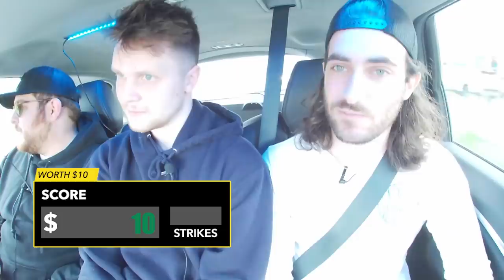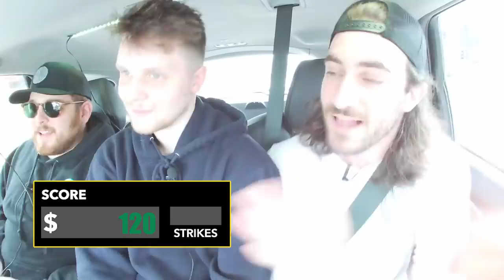We Played CASH CAB!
We decided to make our own version of cash cab! Let us know how you did in the comments and what game we should play next!